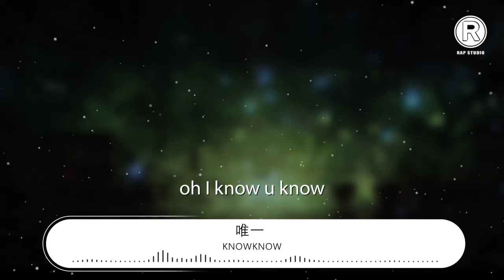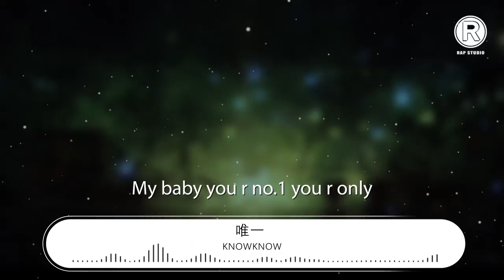KnowKnow - 唯一 (prod.gc)『你在我夢裏 笑的比西瓜juice還甜』【動態歌詞Lyrics】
唯一 (prod.gc)

00:19 你在我夢裏
00:21 笑的比西瓜juice還甜
00:23 像燈光下的AP
00:26 反射出五彩繽紛的光線
00:28 My baby you  r  No.1 to me
00:33 u know what I'm saying?
00:36 my baby you know？
00:39 oh I know u know
00:41 我們在平行世界裏
00:43 看不到感受的到
00:46 你的溫柔你的狠心
00:49 M.E.D.M GANG
00:52 With that CG on the track
00:54 爲襯托你而變帥
00:57 因爲你是only one
00:59 遊蕩在桐梓林
01:01 油門 vroom vroom vroom
01:02 你不是俺你不懂
01:05 開着我的小坦克
01:07 帶你環繞地球
01:10 Oh U r My only
01:12 And U r my queen
01:15 哦 我的唯一 yeahyeah
01:17 你到底哪來的魅力？
01:19 你在我夢裏
01:22 笑的比西瓜juice還甜
01:24 像燈光下的AP
01:27 反射出五彩繽紛的光線
01:29 My baby you r no.1 you r only
01:32 I'm your Mr.right with me enjoy da money
01:34 快讓我用實際行動來讓你相信
01:37 這一切都是現實可以不是夢裏
01:39 遊蕩在桐梓林
01:41 油門 vroom vroom vroom
01:43 你不是俺你不懂
01:45 開着我的小坦克
01:48 帶你環繞地球
01:51 O U r My only
01:53 And U r my queen
01:55 哦 我的唯一 yeahyeah
01:58 你到底哪來的魅力？
02:00 Only one only
02:01 Mr.bentley
02:02 當你的司機
02:03 帶你到目的地
02:05 Only one only
02:06 Mr.bentley
02:07 當你的司機
02:09 帶你到目的地
02:10 M.E.D.M GANG
02:13 With that CG on the track
02:15 爲襯托你而變帥
02:18 因爲你是only one